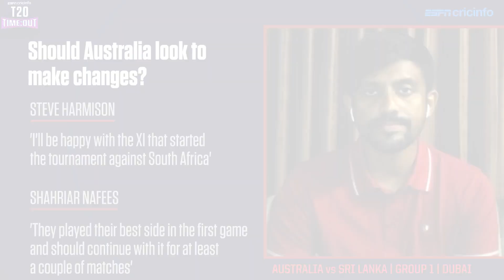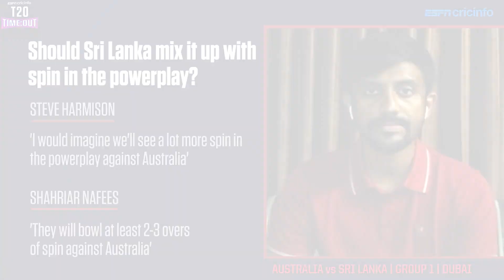Should Sri Lanka play the extra spinner? Do Australia need Marcus Stoinis to bowl?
Steve Harmison and Shahriar Nafees field the big questions ahead of Australia vs Sri Lanka.